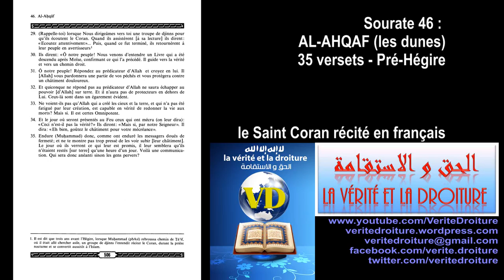046 AL AHQAF Les dunes Coran récité français seulement mp3 audio www verited fr plAIyXX4o44